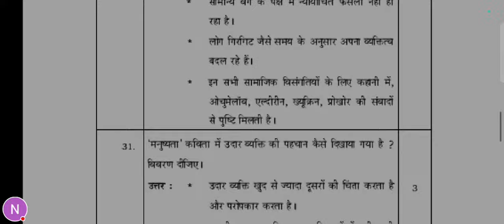KARNATAKA BOARD CLASS 10TH 60H_A THIRD LANGUAGE HINDI NCERT SOLUTION 2023